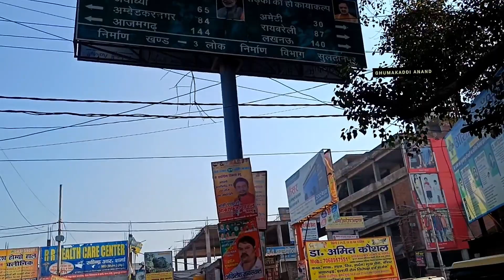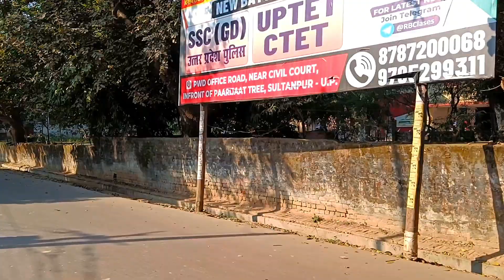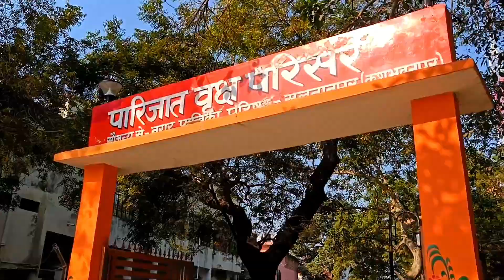SULTANPUR CITY SULTANPUR MARKET सुल्तानपुर उत्तरप्रदेश UP44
newshindi newslatest newslive newssultanpur news todaytoday newstop newsup news